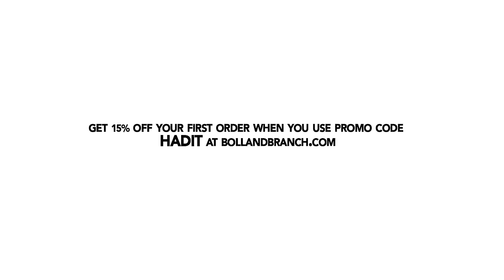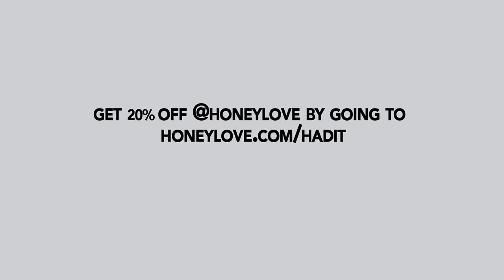Raw Doggin in Florida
Jennifer and Pumps are raw doggin it solo today. Pumps has had it with delivery truck drivers blocking everybody in and Jennifer has had it with conveyor belt hogs at the airport. We play some hilarious listener voice memos - one submission in particular makes it into the I’ve Had It hall of fame.

Come see I've Had It live on the Hot Sh*t Tour!